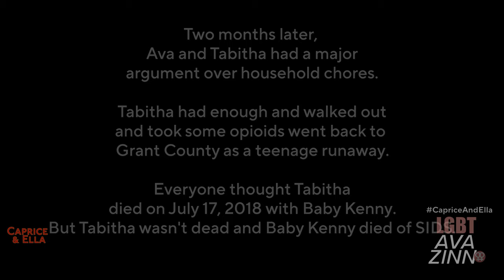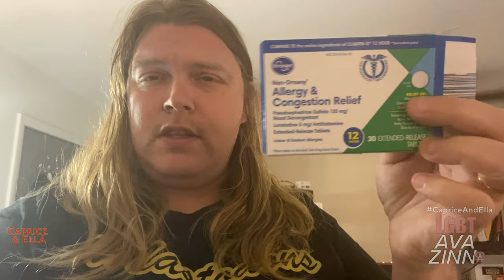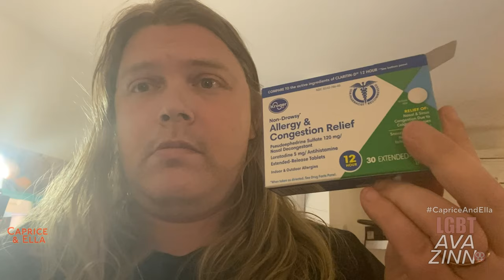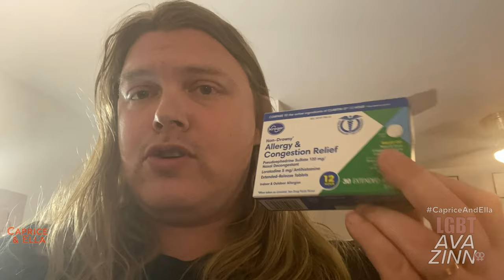Caprice & Ella 616 Clean | Breaking Boiling Point 3 (Part 11)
Caprice & Ella 616 | Breaking Boiling Point 3: Stand Against Furious Fear (Part 11)

The 11th installment of the third CapriceAndElla miniseries continues this journey of resilience and determination as we explore the complexities of family dynamics, the struggles of overcoming past mistakes, and the power of hope and reconciliation.

00:00 - Previously on “Caprice & Ella”
03:07 - Opening scene (Note: Ava’s daughter Tabitha Zinn is now part of the cast)
03:56 - Ava learns that her daughter Tabitha, who was believed to have died from an opioid overdose in 2018, is alive and was a runaway teen.
15:40 - Ava, attending Purdue Fort Wayne with four weeks left in the spring semester, learns about Tabitha’s efforts to rectify her past mistakes.
22:37 - Caprice and Ella express their excitement to see Ava and Tabitha. Ava reveals that Tabitha is resuming her life from where she left off in 2018, leading to significant adjustments for everyone involved. Tabitha, who ran away after her freshman year of high school, will now be attending Homestead High School as a 21-year-old sophomore. Ava, Caprice, and Ella are awaiting further details about their upcoming move to Preston Pointe Apartments at the Inverness. Ava discloses that Tabitha’s mother, Angie Nieves, was heavily involved in meth. Angie, Ava’s first wife, had gotten off meth before they got married in 2001 but relapsed in early 2010 before her death in June of that year. Ava admits to missing the signs of Angie’s relapse. The dialogue concludes with Ava interacting with Caprice and Ella, who are playfully roughhousing. Caprice complains about Ava forgetting her wet food, to which Ava responds that she has some surprises for Caprice’s birthday. This dialogue continues to reveal the complex dynamics and relationships within this family setting.
34:43 - To Be Continued/Close

NEW HERE? -